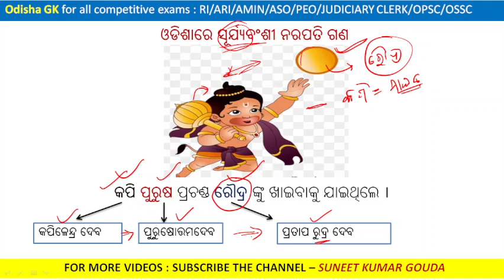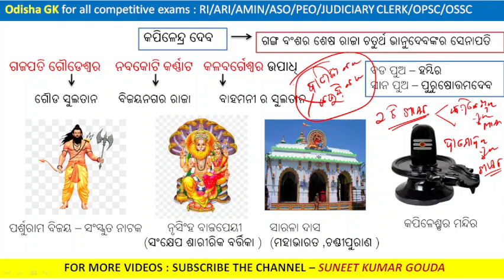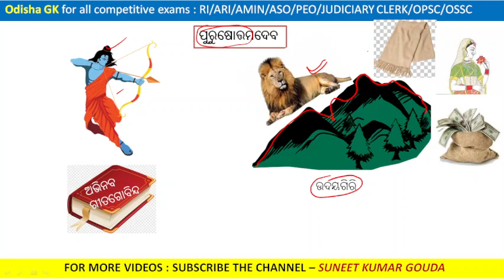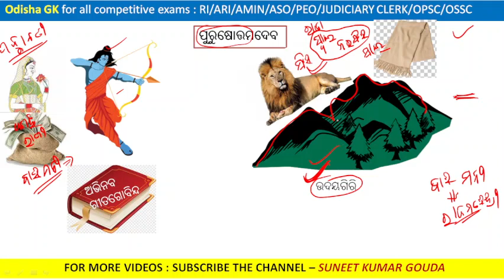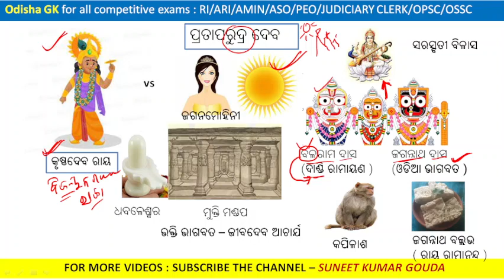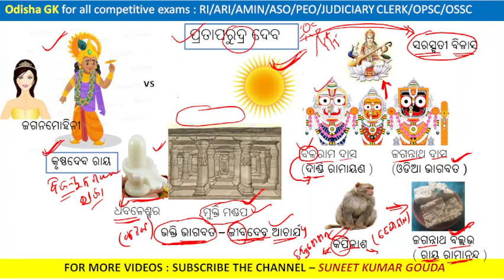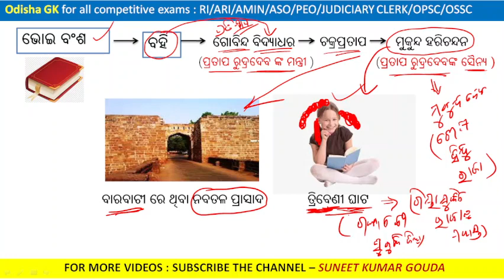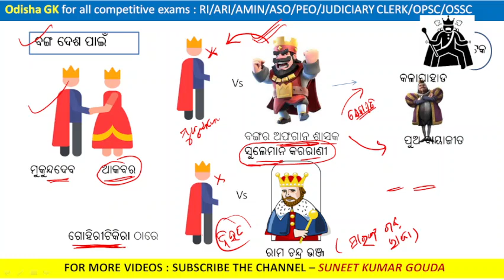odisha gk / odisha gk gajapati dynasty and bhoi dynasty in odia / odisha gk in odia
odisha gk for ri exam
odisha gk for osssc
odisha gk for competitive exam
gajapati dynasty in odisha
bhoi dynasty in odisha